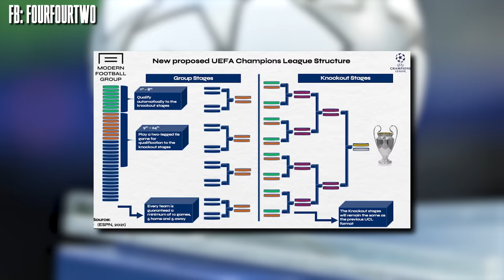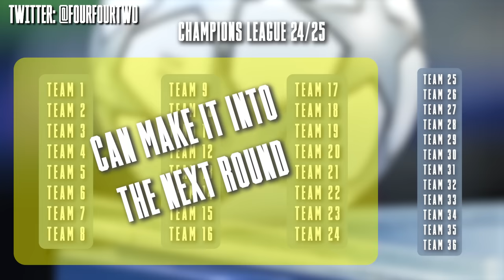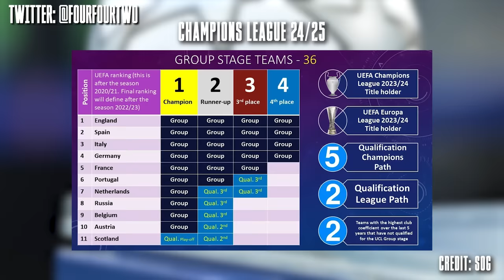How The New Champions League Format Actually Works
From the 24/25 season, the UEFA Champions League will move to the "Swiss model", a new system designed to increase the drama, increase the number of teams involved and, crucially, increase the money it makes.

But how does having 36 teams in one enormous superleague actually work?